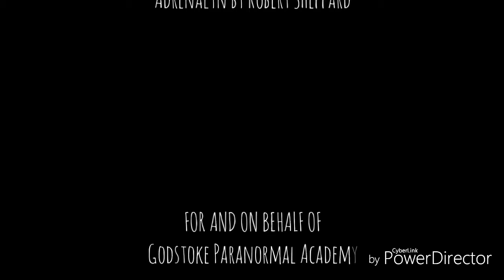EVP from previous investigation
Here you can here what sounds like a man say  ( What) or like a ( dog bark) tell us what you think.